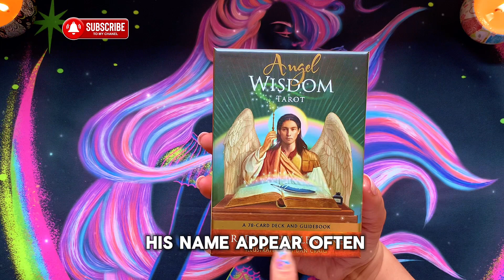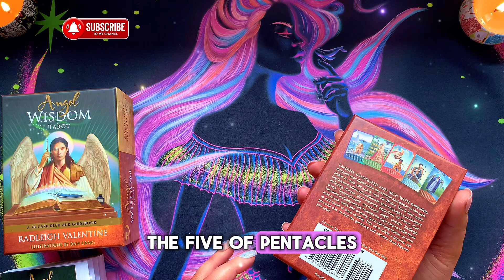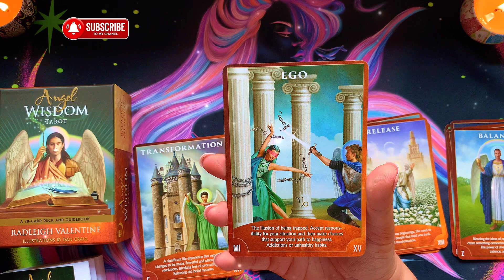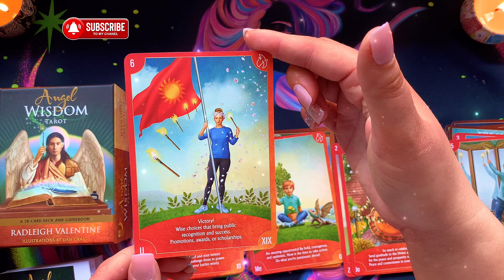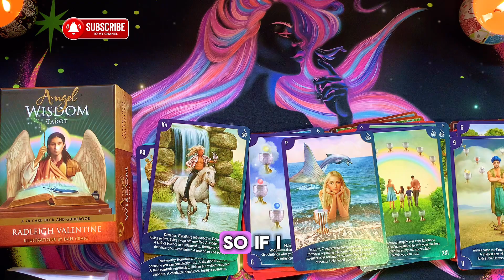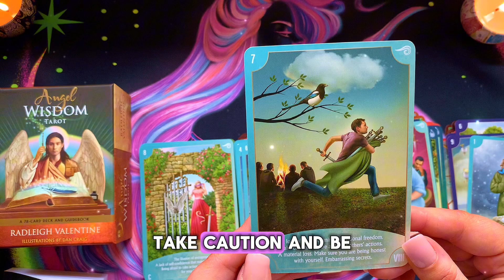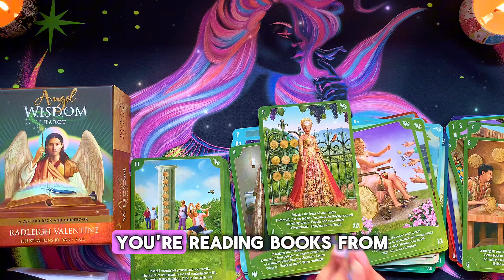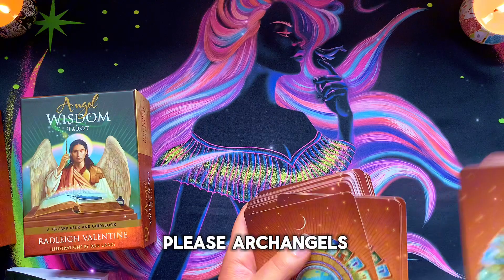ANGEL WISDOM TAROT DECK BY RADLEIGH VALENTINE | UNBOXING & REVIEW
Unboxing and Review video for The Angel Wisdom Tarot by Radleigh Valentine

⚤ VIDEO CHAPTERS:
0:00 Intro
2:21 Deck Booklet Review
4:41 First Look at the Tarot Cards
24:53 Message for the Viewers

⚤ VIDEO UPLOADING SCHEDULE:
Monday- Sun (Sat excluded): 1x General Reading ,1x How does he/or she feel reading on alternate days. If I feel compelled to do a different topic reading on a different day ,I may upload too ,or you can send me some suggestions. Member only videos may get uploaded shortly too. Tarot /Oracle unboxing videos will be posted once per week also for recommendations and reviews.
There will be No Leo or Taurus readings on this channel.

⚤ Youtube Thumbnail Image was captured by the creator of this channel.

☯ PLEASE NOTE: If you book a private reading with me and I shall encounter any untoward behaviour or feel like I cannot be of service regarding your particular questions, I reserve my right to refuse you my energy and service. In such case- you will be refunded immediately and no pre-recorded session will be delivered. It may very well be that our energies do not align and I am not the right tarot based coach for you. For energy shielding purposes the comment section will be off on this channel.